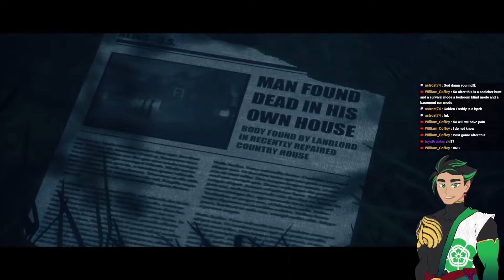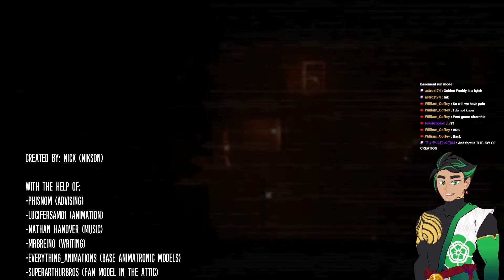The FNAF Animatronics All MELTED INTO ONE - The JOY of CREATION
Welcome to The Joy of Creation: Story Mode, a Five Nights at Freddy's FNAF fan game where we play as a family tormented by animatronics in our home. No, we are not safe nor will we ever be safe again.

---Psst I'm LIVE from
️⭐️[WED] + [FRI] 4pm EST
️⭐️[SUN] 12 pm EST

Timecodes
0:00 - Intro
0:21 - The Basement
25:53 - The Attic
29:30 - Outro